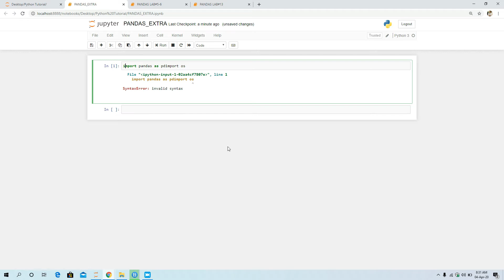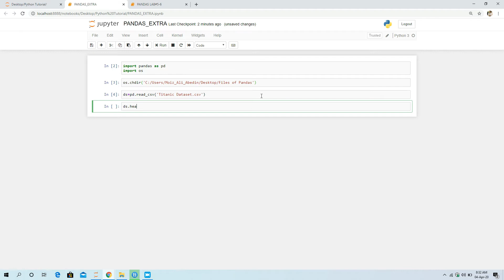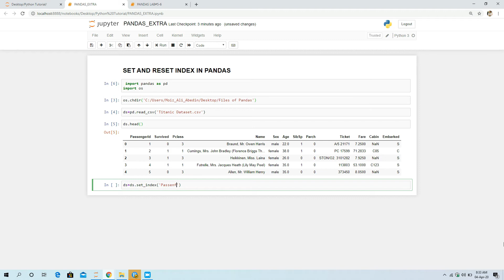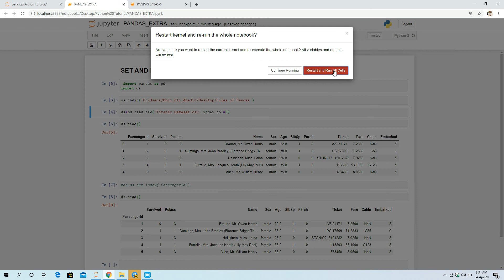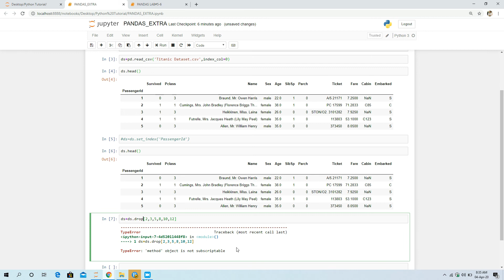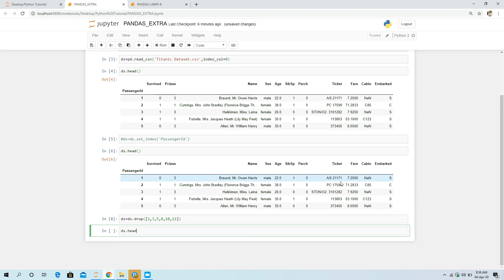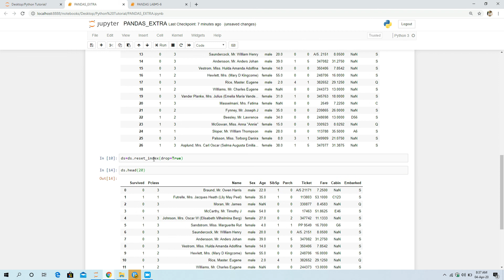How To Set & Reset Index of a Dataframe in Urdu/Hindi #15 | MSquareH